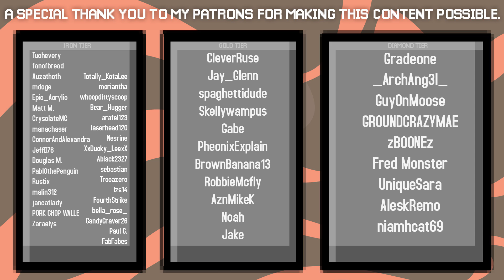COOL MINECRAFT 1.16 THEMES! (If there's no Cave Update 😔)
A Minecraft 1.16 Cave Update would be amazing, but it isn't technically confirmed yet. In this video I go over 5 alternate update theme ideas that I think would be pretty cool to see in replacement of a Cave Update.

If you see this comment "caves"